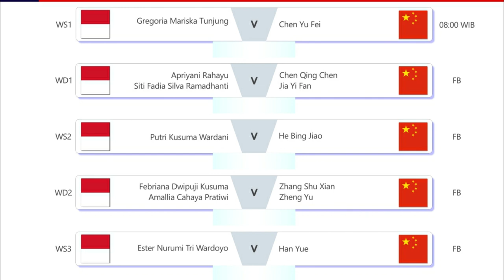Perempat Final Asian Games 2022 Putri Indonesia Vs China Besok Pukul 08:00 WIB Live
Line Up Perempat Final Asian Games 2022 Beregu Putri Indonesia Vs China Besok Pukul 08:00 WIB Live